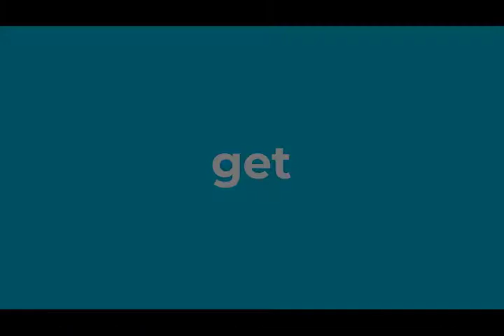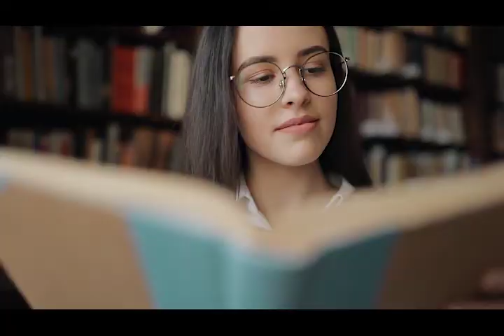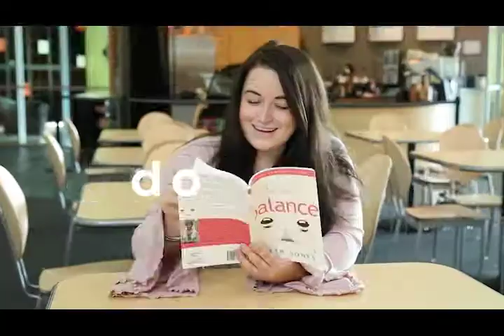2. The Basics Of Health & Healing | The 'What Abouts' (Part 1) | Farsi